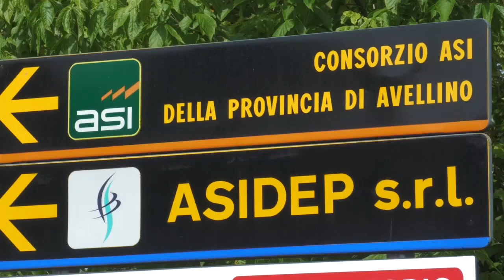Asidep torna in prefettura il sindacato “avvisa” Pisano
Convocato in prefettura un nuovo vertice sul destino dei 56 lavoratori dell’Asidep. I sindacati attendono la proposta risolutiva del presidente dell’Asi e avvertono: “Se Pisano non ha soluzioni, deve dimettersi”.